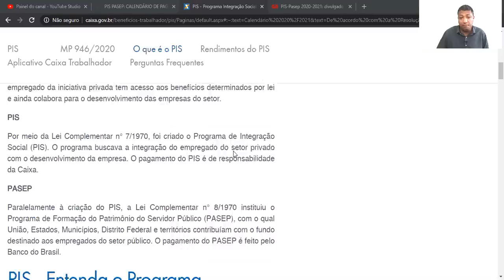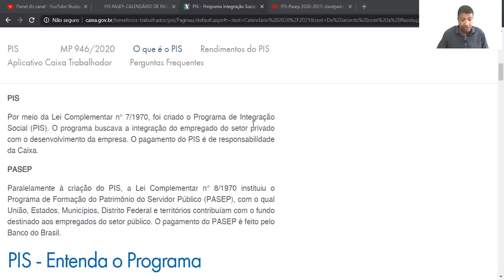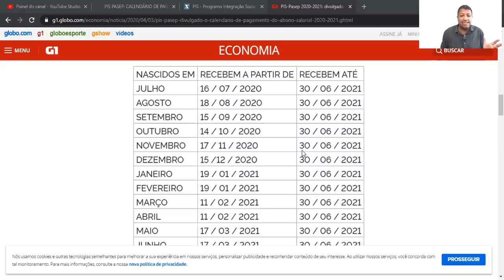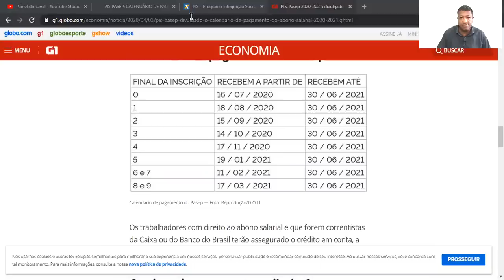MAIS UM BENEFÍCIO QUE VOCÊ TEM DIREITO E NÃO SABE | PIS E PASEP CALENDÁRIO DE PAGAMENTO 2020 E 2021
Hoje vamos falar no vídeo, sobre mais um  benefício que o trabalhador tem. O tema será MAIS UM BENEFÍCIO QUE VOCÊ TEM DIREITO E NÃO SABE | PIS E PASEP CALENDÁRIO DE PAGAMENTO 2020 E 2021

O que é o PIS
​Muito mais que um número. Com o Programa de Integração Social (PIS), o empregado da iniciativa privada tem acesso aos benefícios determinados por lei e ainda colabora para o desenvolvimento das empresas do setor.

PIS

Por meio da Lei Complementar n° 7/1970, foi criado o Programa de Integração Social (PIS). O programa buscava a integração do empregado do setor privado com o desenvolvimento da empresa. O pagamento do PIS é de responsabilidade da Caixa​.

PASEP

Paralelamente à criação do PIS, a Lei Complementar n° 8/1970 instituiu o Programa de Formação do Patrimônio do Servidor Público (PASEP), com o qual União, Estados, Municípios, Distrito Federal e territórios contribuíam com o fundo destinado aos empregados do setor público. O pagamento do PASEP é feito pelo Banco do Brasil.​

PIS - Entenda o Programa
O Fundo PIS-PASEP é resultante da unificação dos fundos constituídos com recursos do Programa de Integração Social - PIS e do Programa de Formação do Patrimônio do Servidor Público - PASEP.

Esta unificação foi estabelecida pela Lei Complementar nº 26, de 11 de setembro de 1975, com vigência a partir de 1º de julho de 1976, regulamentada pelo Decreto nº 78.276/1976, e hoje gerido pelo Decreto nº 4.751 de 17 de junho de 2003.

Desde 1988, o Fundo PIS-PASEP não conta com a arrecadação para contas individuais. Além disso, o art. 239 da Constituição Federal alterou a destinação dos recursos provenientes das contribuições para o PIS e para o PASEP, que passaram a ser alocados ao Fundo de Amparo ao Trabalhador - FAT, para o custeio do Programa do Seguro-Desemprego, do Abono Salarial e ao financiamento de Programas de Desenvolvimento Econômico pelo Banco Nacional de Desenvolvimento Econômico e Social - BNDES.

Como funciona
Até 04/10/1988 os empregadores fizeram contribuições recebidas pelo Fundo de Participação PIS/PASEP, que então distribuía valores aos empregados na forma de cotas proporcionais ao salário e tempo de serviço.​
Fonte: Caixa Econômica Federal